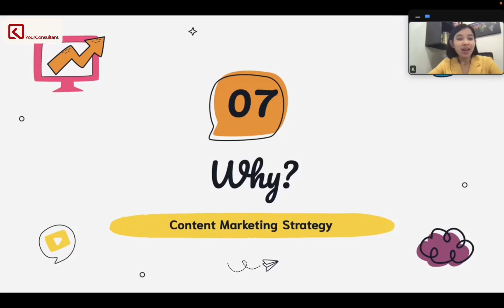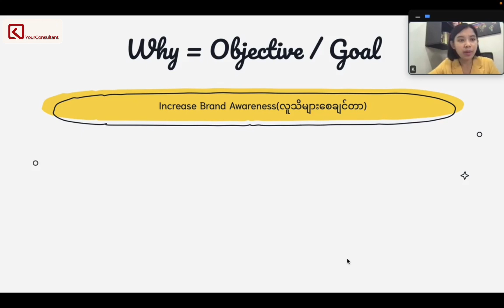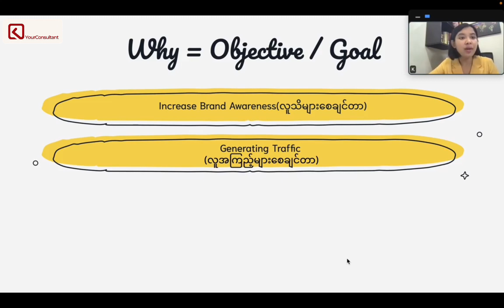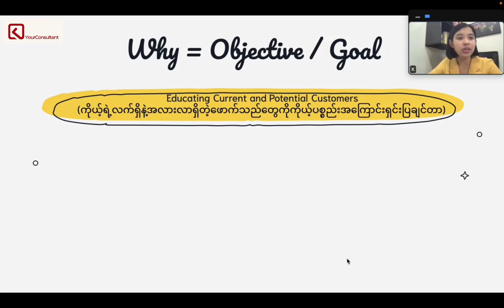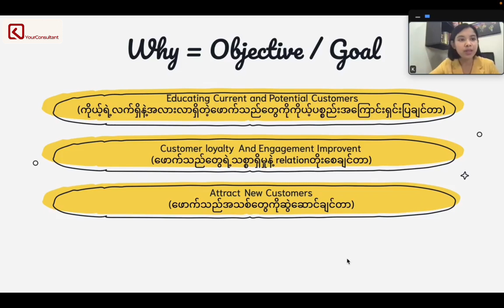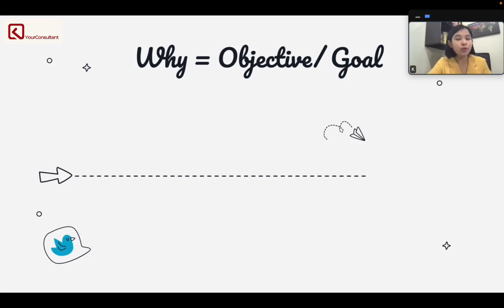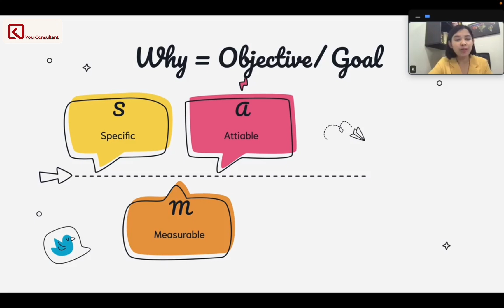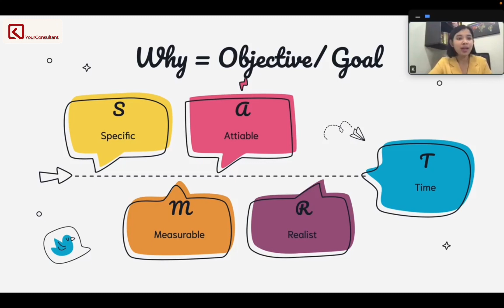Content Goal/ Objective ချမှတ်ခြင်း (အပိုင်း ၉)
Content တစ်ခုဖန်တီးတဲ့အခါ Goal/ Objective ချမှတ်ခြင်းဟာ သိပ်ကိုအရေးကြီးပါတယ်။ ကိုယ့်ရဲ့Content ကဘာကိုachievementရချင်တာလည်းပေါ်မှာမူတည်ပြီး Content ရဲ့ Goal/ Objective ကိုချမှတ်ရတာဖြစ်ပါတယ်♥️

အပတ်စဉ်တိုင်း Digital Content Marketing သင်ခန်းစာများတင်ပေးသွားမှာဖြစ်ပါတယ်ရှင်။Digital Content Marketing သင်ခန်းစာတွေကို K ရဲ့ Youtube Channel ကနေအခမဲ့ လေ့လာနိုင်အောင် စီစဉ်ပေးထားတာဖြစ်လို့ Playlist မှာ Digital Content Marketing သင်ခန်းစာများလို့ရိုက်ရှာပြီး သင်ခန်းစာတွေကိုလေ့လာနိုင်ပါတယ်ရှင်။

𝗧𝘂𝗿𝗻 𝗬𝗼𝘂𝗿 𝗪𝗲𝗮𝗸𝗻𝗲𝘀𝘀𝗲𝘀 𝗜𝗻𝘁𝗼 𝗦𝗧𝗥𝗘𝗡𝗚𝗧𝗛𝗦
𝐇𝐭𝐞𝐭 𝐊 𝐊𝐡𝐚𝐢𝐧𝐠 - 𝐘𝐨𝐮𝐫𝐂𝐨𝐧𝐬𝐮𝐥𝐭𝐚𝐧𝐭